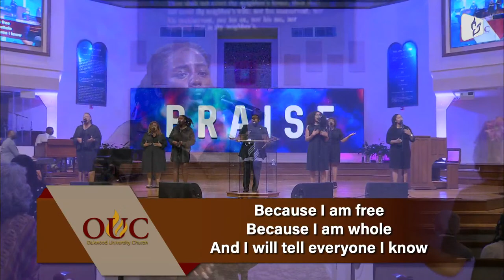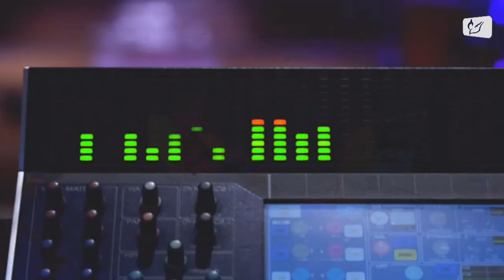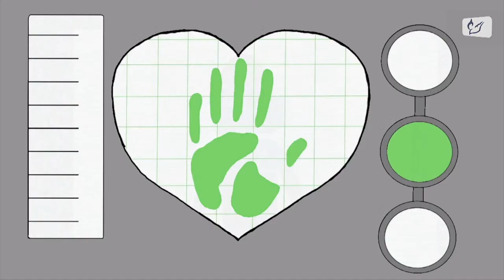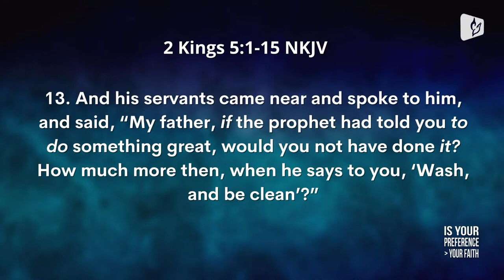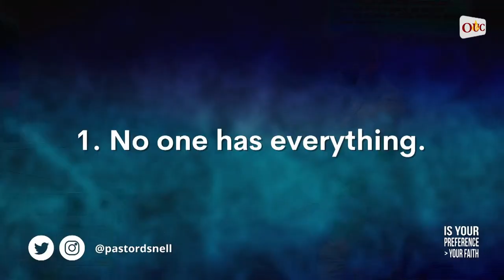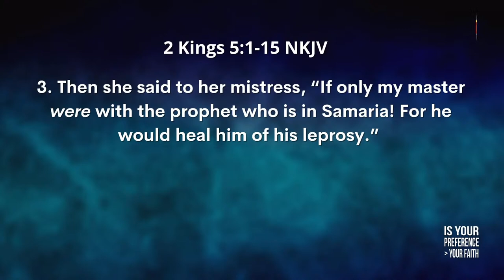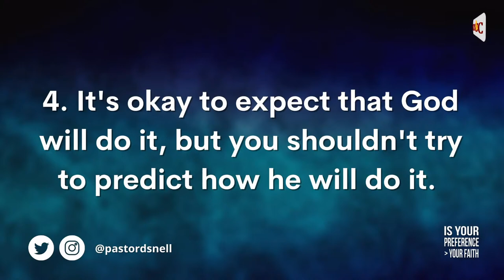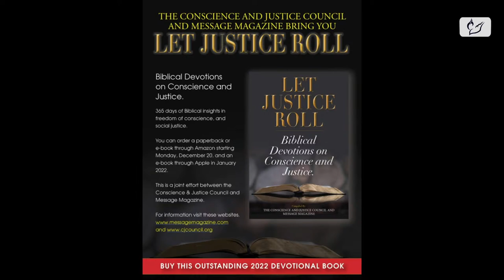OUC Worship Experience - 04/23/22